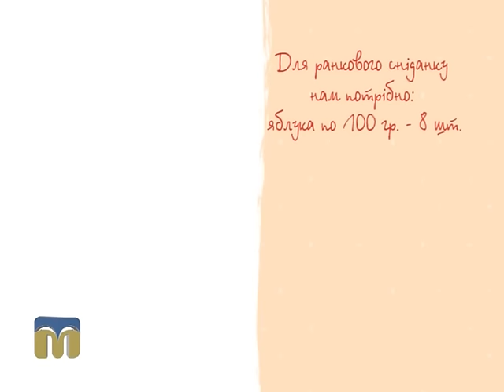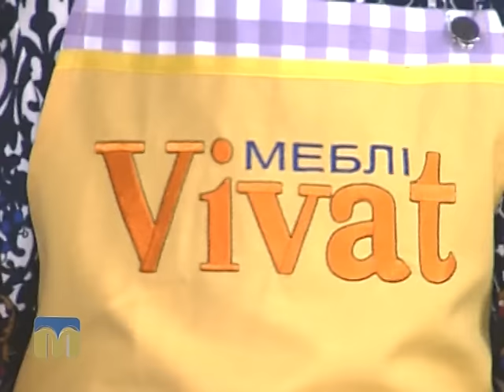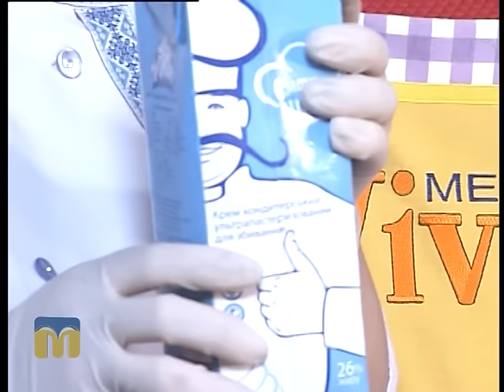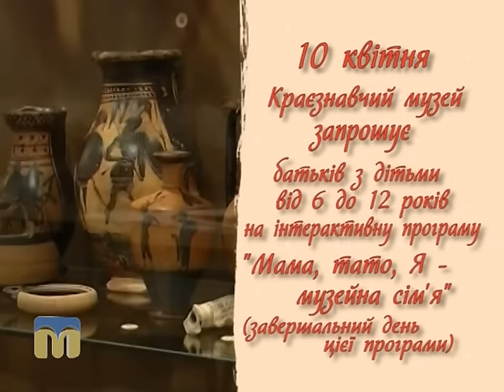Недільний сніданок 10.04.2016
Автор програми - Марина Шкорубська.